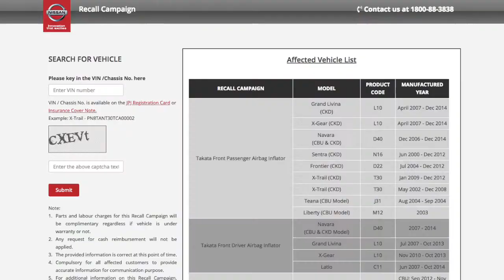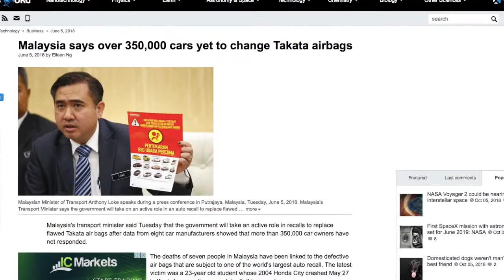Airbag Recall Campaign 2018 - Nissan Latio vlog 06/10/2018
Airbag Recall Campaign since 2016. However there are a lot of car still not yet to change their airbag due to lack of awareness. Besides that, some of the manufacturer still lack of stock to replace. Thus, Malaysia government provide another few more months for owners to replace the airbag inflator unit. Without do so, the owner cant renew the road tax to drive their car legal on Malaysia Road.